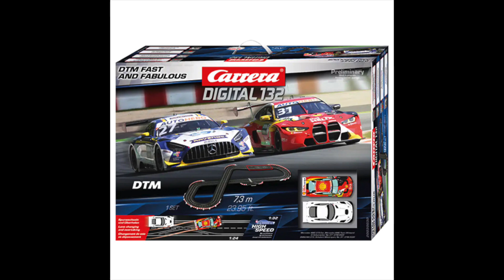Ane Slot, NSR, Slot It and more!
Christmas weekend slot news this time around.
We have a new company making some lights, NSR and Slot It with some new releases and more in this week's Slot Car News.